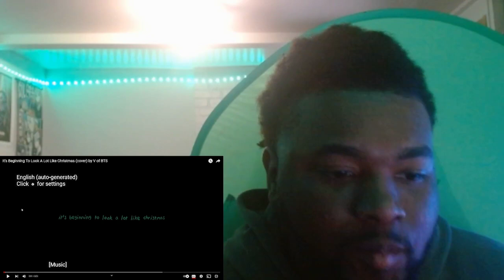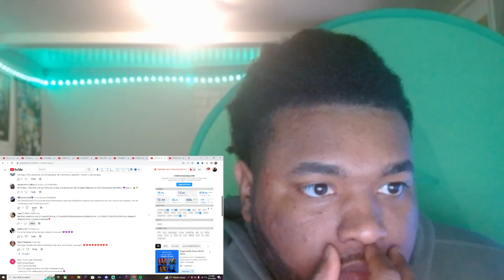It’s Beginning To Look A Lot Like Christmas (cover) by V of BTS REACTION!!!